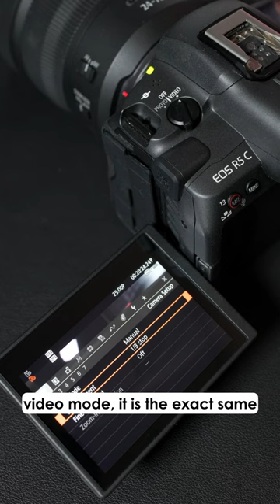The Canon R5c dual operating systems | Quick Look